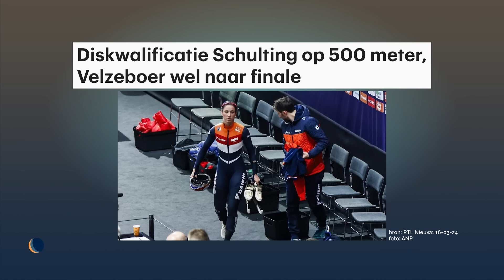Nieuwe tenues voor Nederlands elftal | De Avondshow met Arjen Lubach (S5)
Er zijn steeds meer sportwedstrijden in Ahoy. Is het nog wel een concertzaal? Er viel weer een hoop te beleven bij de shorttrack. En het Nederlands elftal heeft nieuwe shirts.